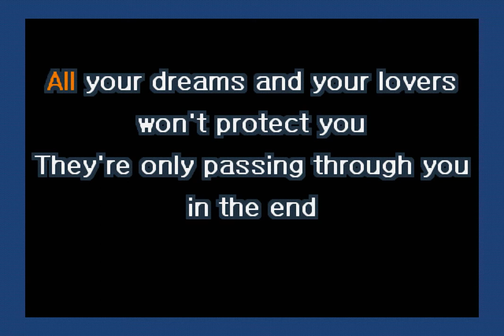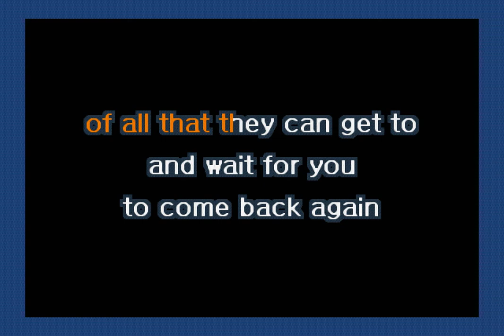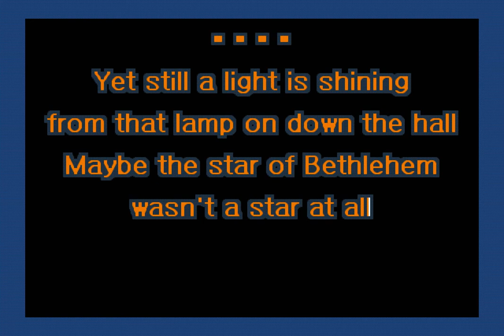Neil Young - Star of Bethlehem (Karaoke)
A karaoke version of Star of Bethlehem by Neil Young.